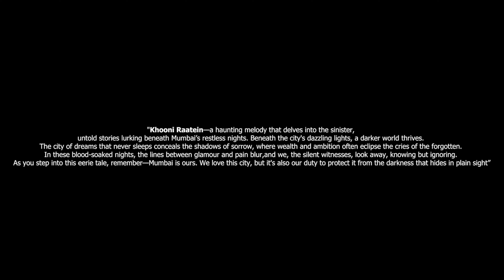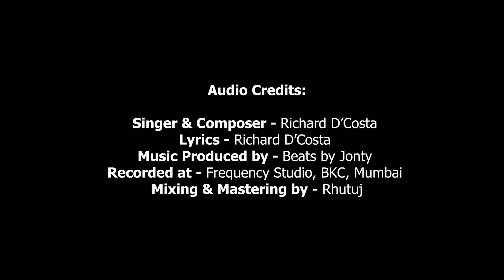Khooni Raatein | Richard D'Costa | Official Video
This Halloween get ready to be thrilled with Richard's new single. The video showcases the dark, the eerie nights of Mumbai city, the city that never sleeps. Enjoy!

Video credits:
Starring - Richard D'Costa
Directed by - Richard D'Costa
Asst Director - Saurabh Kaushal
DOP - Daniel Lokhande
Asst DOP - Akash
Production by - Faizan (Parallel Films)
Special Thanks to - Mihir Deopa for his amazing Continental GT 650
Location Courtesy - Aamchi Mumbai

Audio Credits:
Singer & Composer - Richard D'Costa
Lyrics by - Richard D'Costa
Music Produced by - Beats by Jonty
Mix & Master - Rhutuj
Recorded at - Frequency Studio, BKC, Mumbai